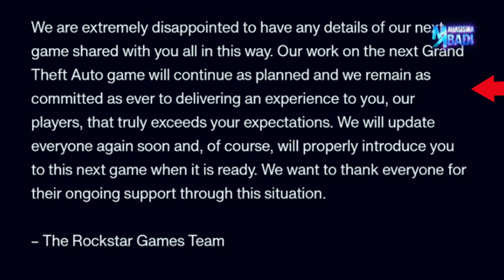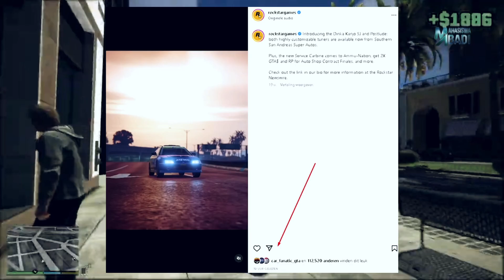SIAP SIAP !!! Rockstar Bakalan Ngeluarin Trailer RESMI GTA 6 Bulan Oktober Ini ?!?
Setelah kebocoran footage game milik rockstar, mereka jadi mulai berbicara tentang game yang selanjutnya bakalan keluar. Orang orang langsung berspekulasi kalo itu adalah gta 6 meskipun mereka gak pernah bilang sih kalo game yang bocor itu adalah footage milik gta 6. Tapi berdasarkan gerak gerik rockstar dan event terdekat yang bakalan terjadi bukan tidak mungkin pada bulan oktober ini rockstar bakal ngeluarin trailer resmi gta 6. Kira-kira apaan sih itu coba yuk kita liat bareng-bareng!